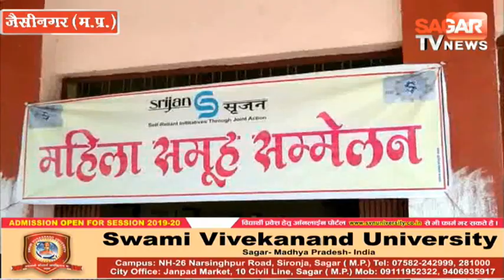Sagar(जैसीनगर)-अंतर्राष्टीय महिला दिवस पर किसान मेला का आयोजन एवं महिला सम्मान